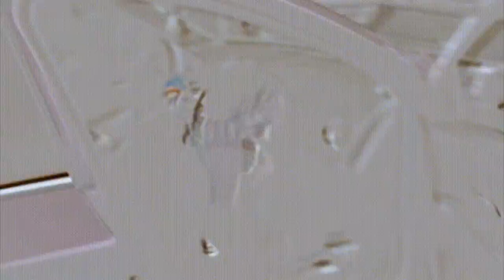[SOLD] Mexiko Dro I PoloBoyShawty I Yung Bans Type Beat [Prod. lil south]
~ Beat Name : Jugg 83

*Not Free*

Ignore Tagz ~

MexikoDro Zaytoven Gucci Mane CardogotWingz Trill Sammy Ugly God Cassius Jay Playboi Carti Icytwat Thouxanbanfauni Thou xan ban fauni BLAKE Madeintyo Maxo Cream Ethereal smokepurpp lil pump Cyrax Key!